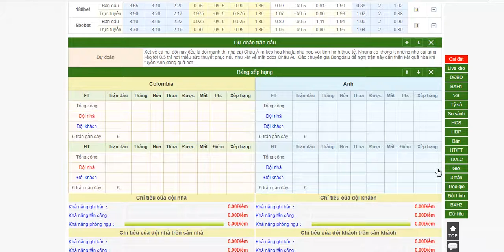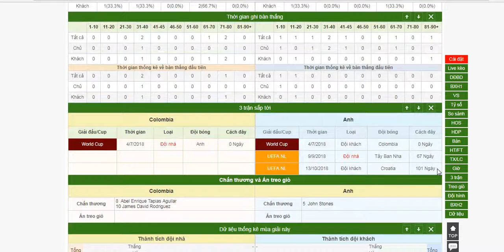Colombia Vs Anh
[Dữ liệu Bongdalu]:

1. Colombia kết thúc ở vị trí thứ 1 của bảng H sau 3 trận có được 6 điểm.

2. Anh kết thúc vị trí thứ 2 của bảng G với 6 điểm sau 3 vòng đấu.

3. Colombia toàn thắng 2 trận gần đây nhất tại World Cup.

4. Chuỗi thành tích 12 trận bất bại của tuyển Anh bị chặn đứng bởi tuyển Bỉ vừa qua.

5. Đối đầu trước đây Anh thắng 1, hoà 1 trước Colombia